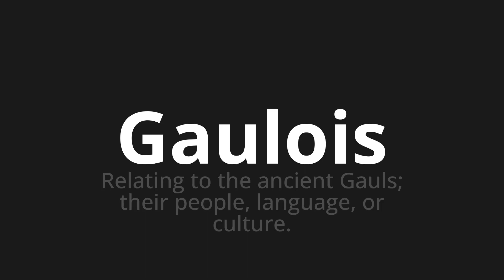How to pronounce Gaulois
Master the Pronunciation of 'Gaulois Which Means Gaulois' - which means : Relating to the Ancient Gauls;their people, language, gold culture. 📝 with @BaguettePronunciation 🎓🗣️ - [Your Guide to French]

Learn to pronounce 'Gaulois' perfectly in French with our easy and engaging tutorial by @BaguettePronunciation! 📖📽️ In this comprehensive video, we provide you with native speaker examples 🗣️👂 and phonetic breakdowns 🎵 to ensure you get the pronunciation just right.

How to say Gallic in French